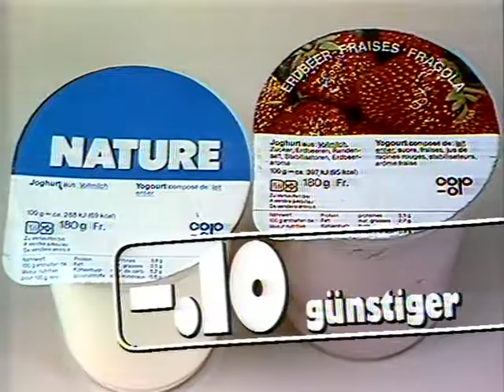Coop Mittwochstudio, Folge 518 vom 26. August 1987